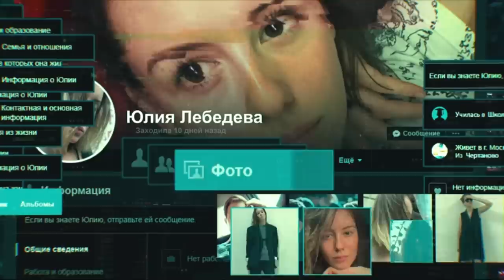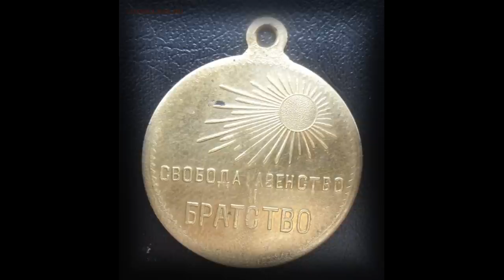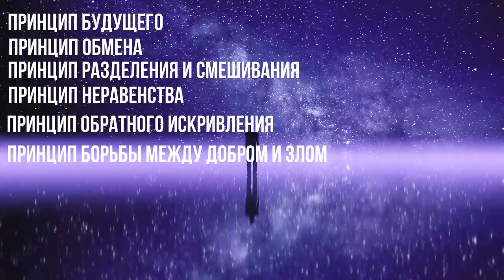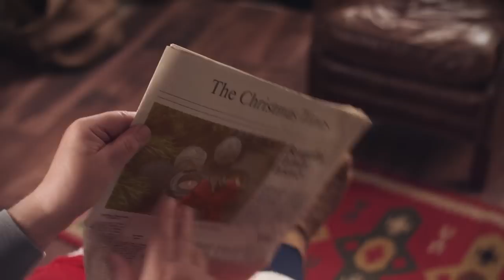Александр Виш 📚 LEECHНОСТЬ. Книга Ⅰ [10] ДЕЙСТВИЕ ВИРУСА. Особенности и принципы действия вируса-2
Мир прекрасен, а наше истинное и единственное предназначение - получать удовольствие от самой жизни, от всего, что окружает нас. Мы - собиратели информации. Для этого мы здесь. Но есть то, что встало на пути нашего предназначения, и не даёт нам выполнить свою программу, чтобы затем не пустить нас домой".
Заказать книги А. Виш:
💠🎥 Использованы кадры из фильмов:
💥 Вторжение. 2019
💥 Мультфильм. Душа. 2020
💥 Гарри Поттер и Дары Смерти-2. 2011
💥 Игра престолов. 2011
💥 Послезавтра. 2004
💥 Странный Томас. 2013